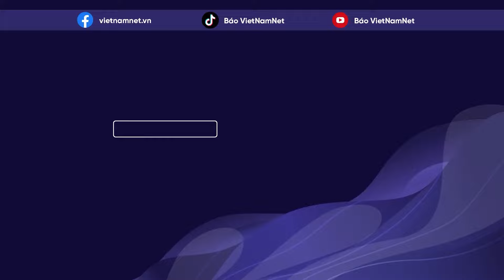Chuyên gia lý giải nguyên nhân Hà Nội chìm trong sương mù dày đặc | Báo VietNamNet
Từ sáng sớm ngày 2/2, Hà Nội có sương mù dày đặc. Cơ quan khí tượng thủy văn Quốc gia đã đưa ra những lý giải về hiện tượng trên.

Ông Hoàng Phúc Lâm - Phó Giám đốc Trung tâm Dự báo khí tượng thủy văn Quốc gia cho hay, sương mù là hiện tượng hơi nước ngưng tụ thành các hạt nhỏ li ti trong lớp không khí sát mặt đất, làm giảm tầm nhìn ngang xuống dưới 1km, sương mù dày đặc có thể làm giảm tầm nhìn xuống dưới 50m.